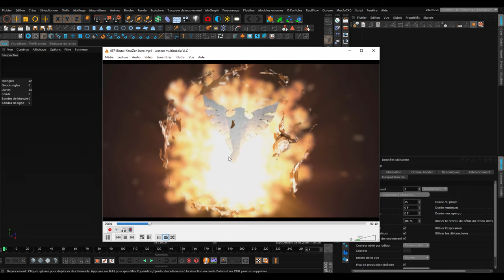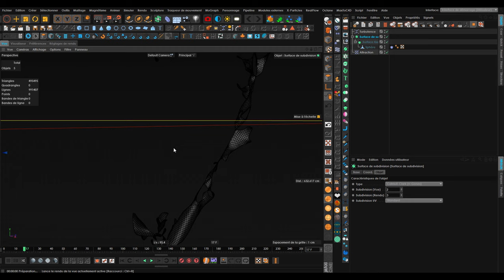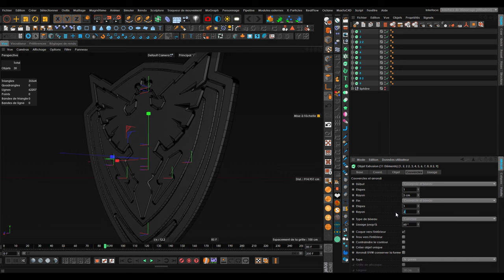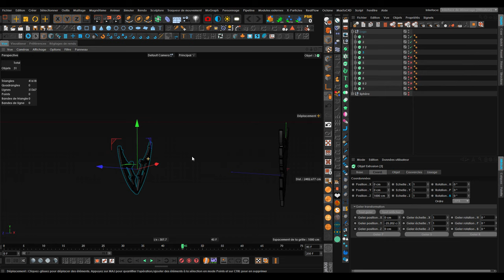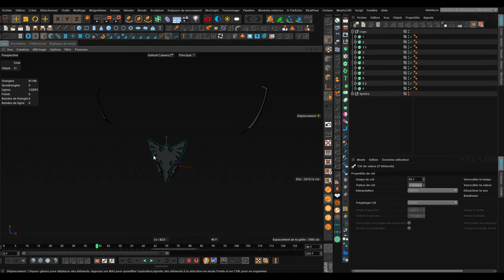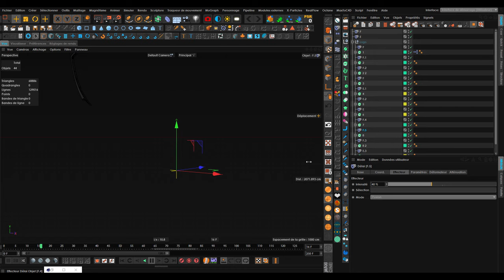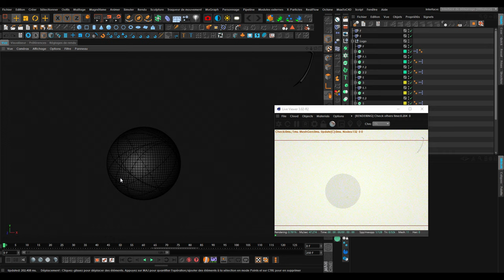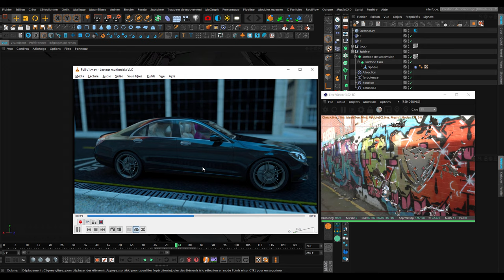Tuto Intro Brutal Kerozen Part1 avec Cinema 4D & After Effects - Lil Guy Design ©2016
Dans ce tutoriel j'utiliserai Cinema 4D et After Effects pour vous apprendre à recréer l'intro de Brutal Kerozen

Mon Skype: lilguydesign